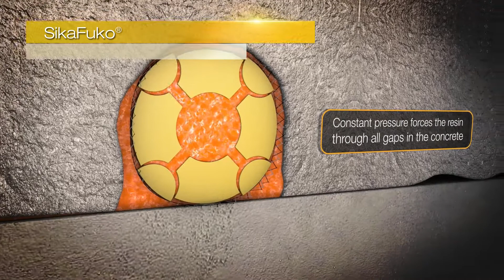Sika Watertight Concrete System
The Sika® Watertight Concrete System offers a comprehensive solution for watertight structures. The system consists of concrete that has been specially modified with Sika admixtures to produce watertight concrete; and carefully selected waterstops for construction and movement joints. Watertight concrete structures can be designed to keep water in or out or both.